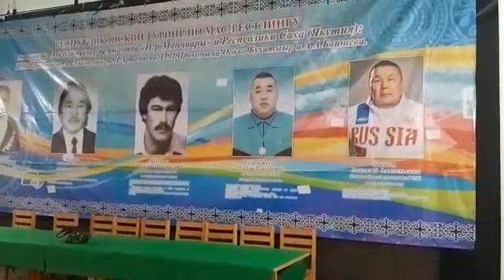Амга готовится к проведению турнира по мас-рестлингу